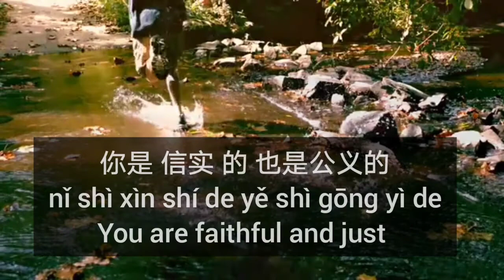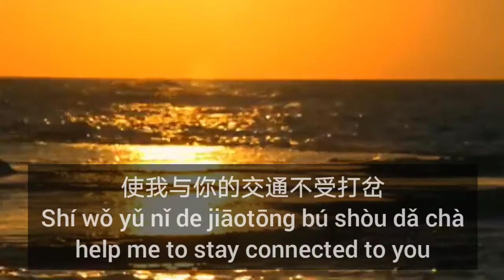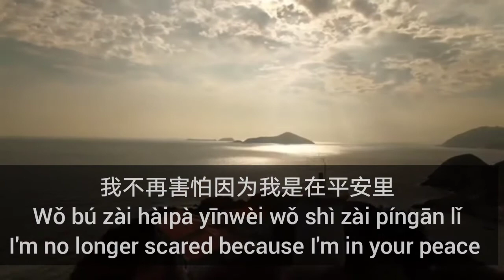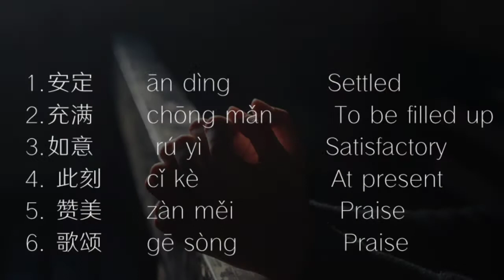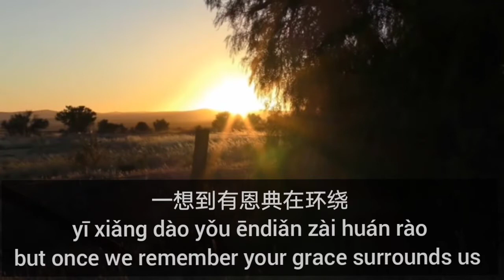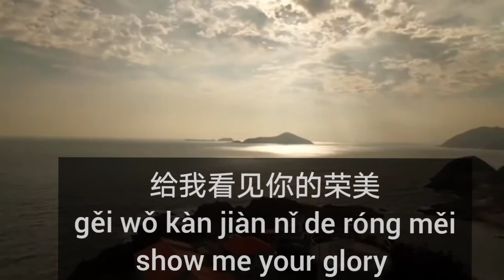Pray in Chinese : 8 Simple Prayers in Chinese Language with English and Pinyin Subtitles.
Pray in the  Chinese language  in simple sentences.  Prayers  of  praise and thanksgiving, forgiveness,  God's guidance, God's favor,  protection, God's will  in Chinese/ Mandarin  that can be used by all learners of the Chinese language irrespective of their  language proficiency.